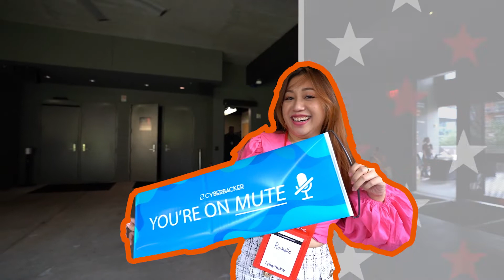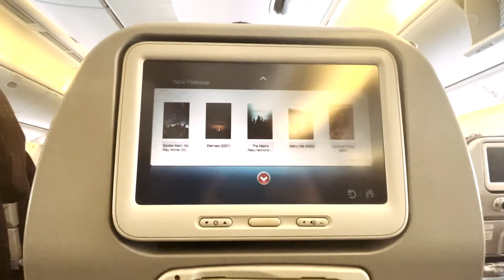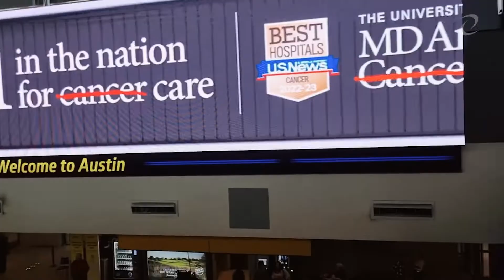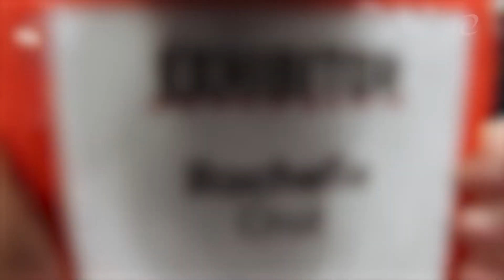I didn't PAY ANYTHING! | TRAVEL VLOG - Roch's US Trip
Does your bucket list include traveling to the USA?

Watch Cyberbacker Roch as she brings us to the US all while enjoying an all-expense-paid trip!

Earn in dollars while working at home, and get a chance to experience this awesome benefit with Cyberbacker!

Apply Now!